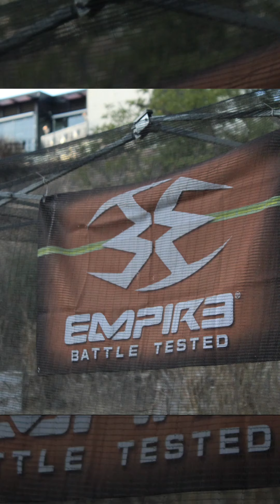CRAZY PAINTBALL ADVENTURE(4)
Crazy Paintball Adventure